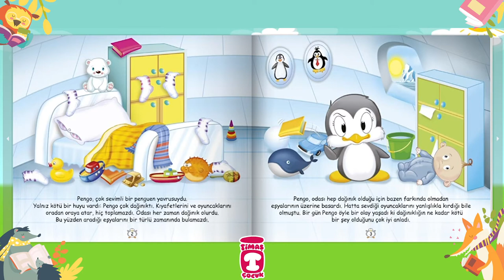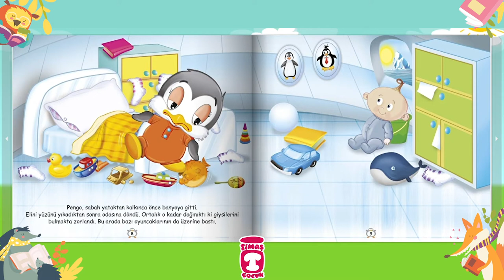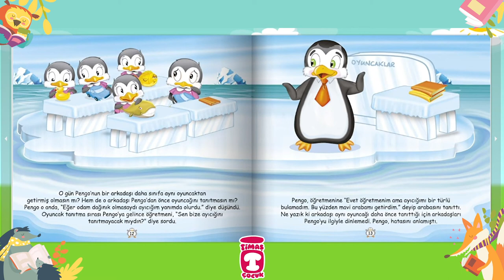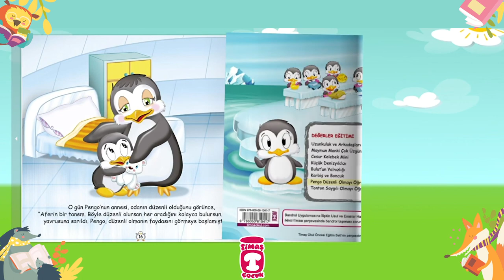Pengo Düzenli Olmayı Öğreniyor l Sesli Öyküler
Timaş Okul Öncesi Eğitim Seti'ndeki Pengo Düzenli Olmayı Öğreniyor kitabını şimdi sesli olarak dinleyebilirsiniz.